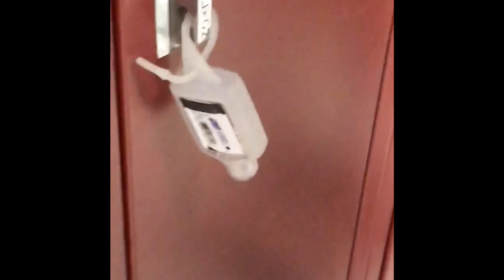LAST DAY OF SCHOOL VLOG 2019☀️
Last day of school vlog 2019! Enjoy!! You will laugh your ass off!